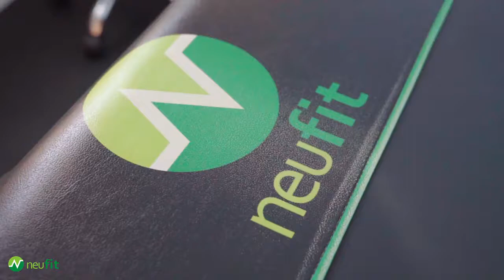Jameson Taillon Injury Recovery With NeuFit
Jameson Taillon, Pittsburgh Pirates pitcher, recently stopped by the NeuFit headquarters, in Austin, Texas, for some one-on-one treatment with Garrett. He tweaked his back deadlifting and was barely able to touch his toes without pain. By the end of the treatment at HQ, his pain had significantly decreased and he felt ready to get back to doing lower body workouts!

Listen to us on The Undercurrent Podcast!